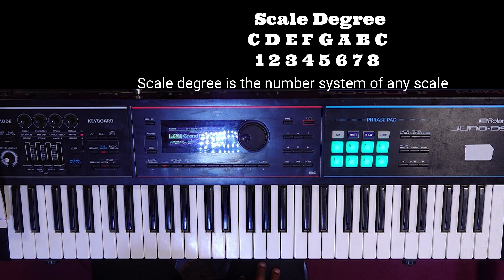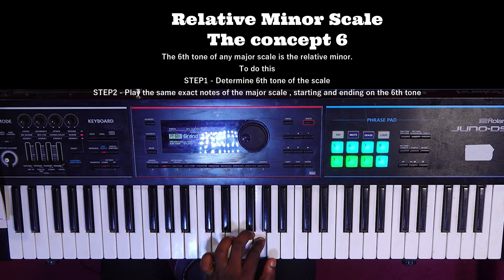how to play major, minor scale and the concept of 6th